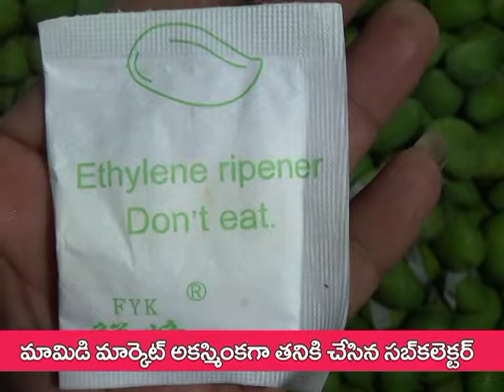"మామిడి మార్కెట్లో ఆకస్మికంగా తనికి చేసిన సబ్ కలెక్టర్" 01/05/17